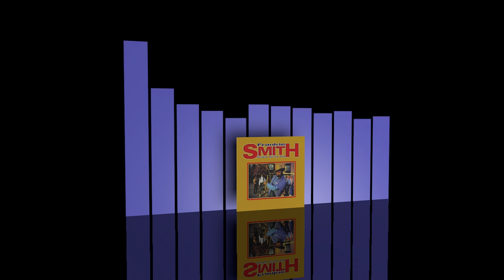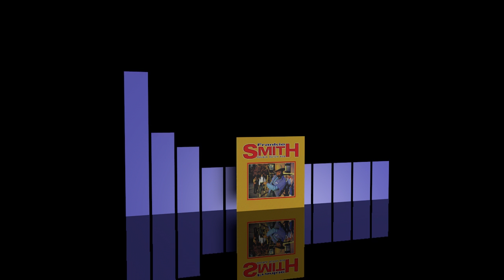Frankie Smith - Double dutch bus [1980]